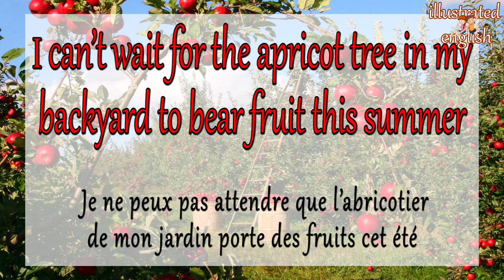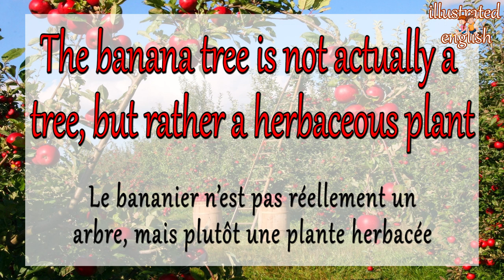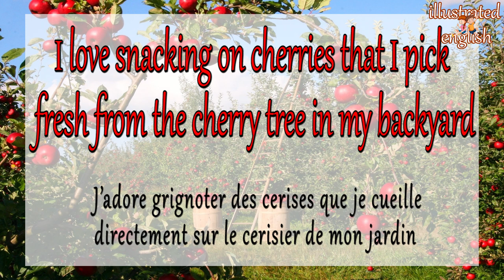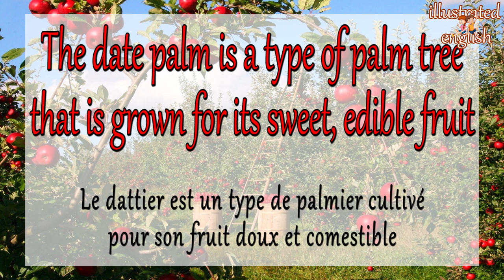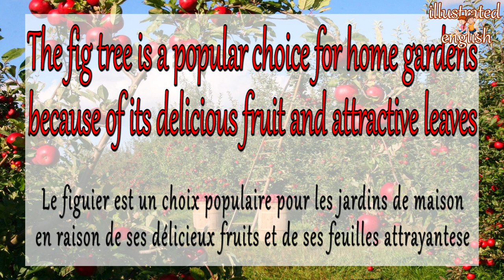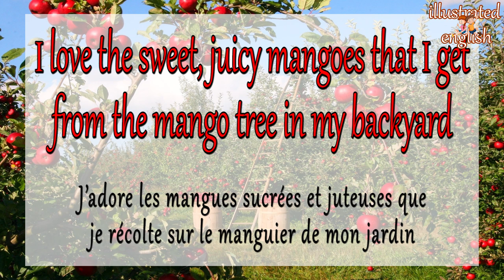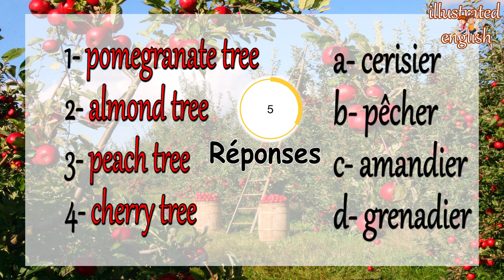Vocabulaire anglais sur les arbres fruitiers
Dans cette vidéo, vous allez découvrir le vocabulaire anglais lié aux arbres fruitiers. Nous allons explorer les noms des différents types d'arbres fruitiers, tels que "apple tree" (pommier), "peach tree" (pêcher) ou encore "orange tree" (oranger), ainsi que les fruits qu'ils produisent, comme "apple" (pomme), "peach" (pêche) et "orange" (orange). Vous apprendrez également des expressions courantes en anglais liées aux arbres fruitiers, comme "to bear fruit" (donner des fruits) ou "to pick fruit" (cueillir des fruits). Cette vidéo est idéale pour les personnes qui souhaitent améliorer leur vocabulaire anglais ou qui s'intéressent à la culture des arbres fruitiers.

In this video, you will discover the English vocabulary related to fruit trees. We will explore the names of different types of fruit trees, such as "apple tree," "peach tree," and "orange tree," as well as the fruits they produce, such as "apple," "peach," and "orange." You will also learn common expressions in English related to fruit trees, such as "to bear fruit" and "to pick fruit." This video is ideal for people who want to improve their English vocabulary or who are interested in the culture of fruit trees.